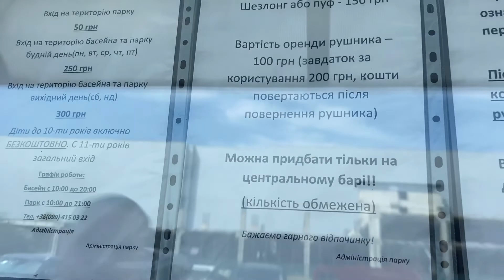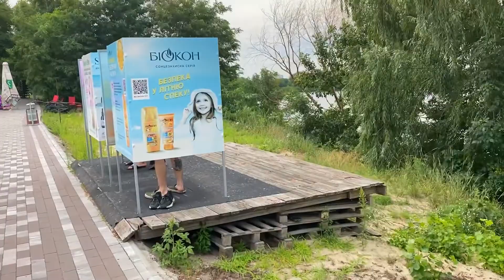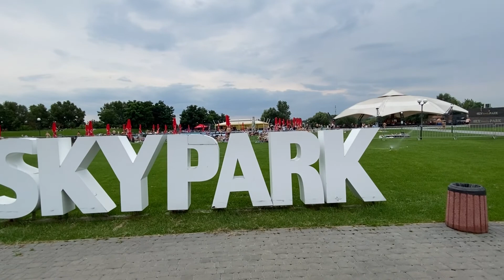Отдых с детьми в Sky Family Park семья отдыхсемьёй skyfamily Park